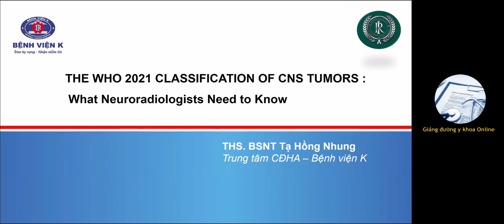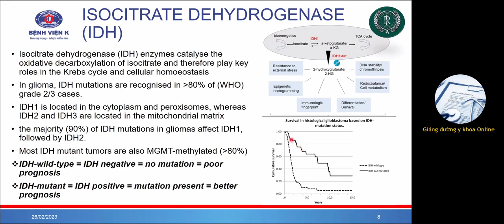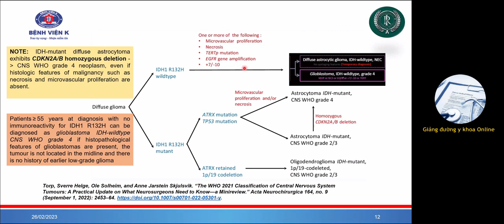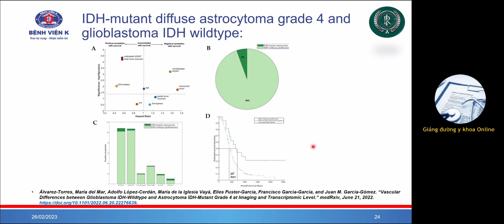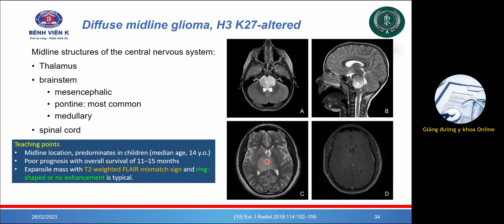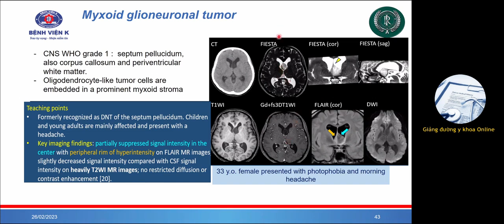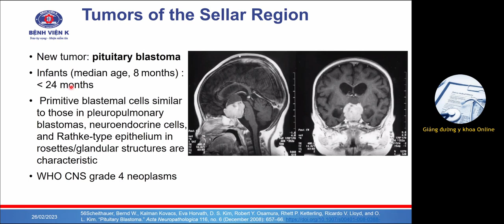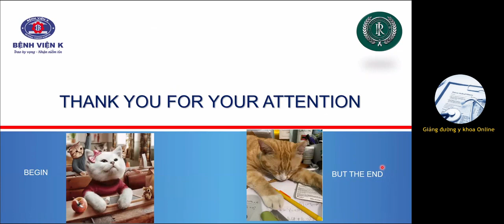THE WHO 2021 CLASSFICATION OF CNS TUMORS: What Neuroradiologists Need to Know | ThS BS Tạ Hồng Nhung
THE WHO 2021 CLASSFICATION OF CNS TUMORS: What Neuroradiologists Need to Know | ThS. BSNT. Tạ Hồng Nhung